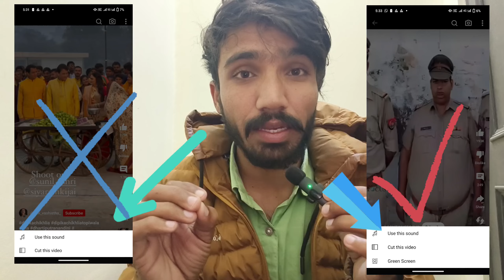YouTube Shorts Remix Green Screen&Collab Channel Monetize मोनोटाईज होंगे या नहीं? पूरी जानकारी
green screen
youtube shorts green screen collab remix cut all options enable
youtube shorts green screen effect enable
YouTube Shorts Remix All Option Enable Only One Minute Sound Cut Green Screen Collab | Shorts Update
youtube shorts
youtube shorts monetization
remix youtube shorts
how to remix youtube shorts

🤔Your Queries🤔

Audience Search 🔎